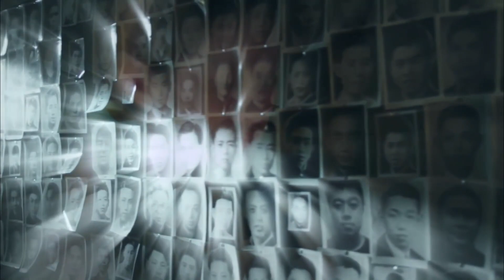เธอคือตัวเลือกที่ดี | ตอนที่2 | ถอดรหัสลับ Decoded | เฉินเสวียตง,จางเจ๋อฮั่น,หยิ่งเอ้อร์